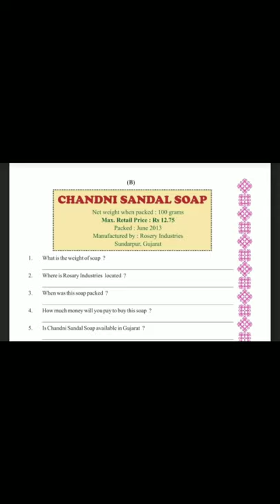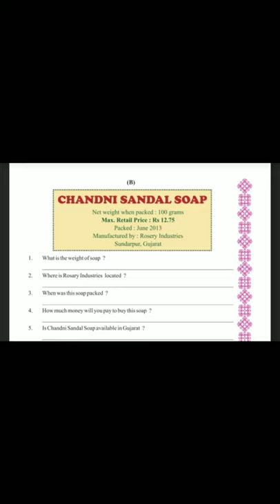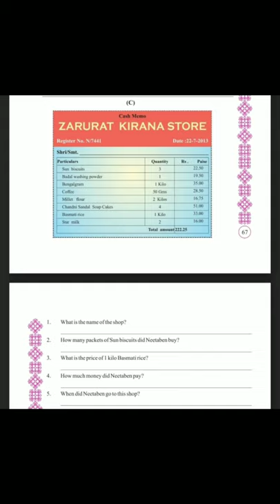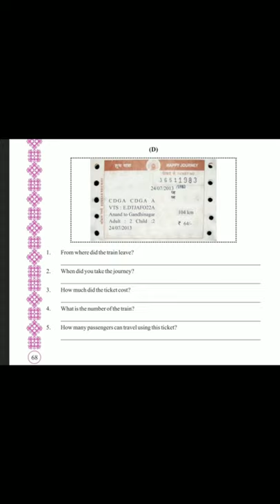Standard - 7 English Semester - 2 Lecture - 5 By Varshamadam